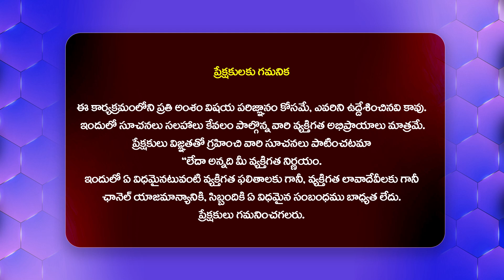జగన్ కి నేనే ఇన్స్పిరేషన్.. || Nara Lokesh Comments On Jagan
Watch : జగన్ కి నేనే ఇన్స్పిరేషన్.. || Nara Lokesh Comments On Jagan @Hittvtelugunews